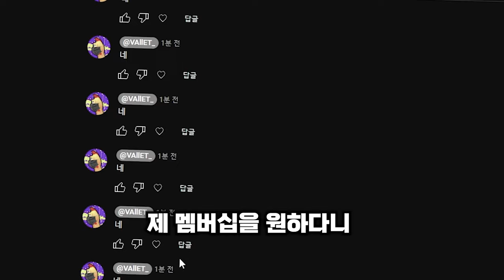싸발적인 멤버십 소개 영상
결제 해줘요 플리즈